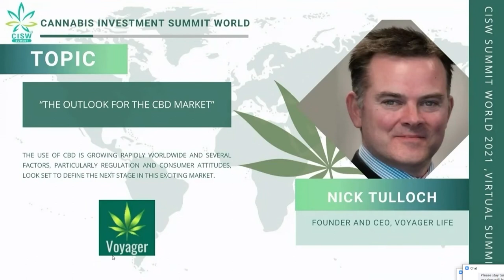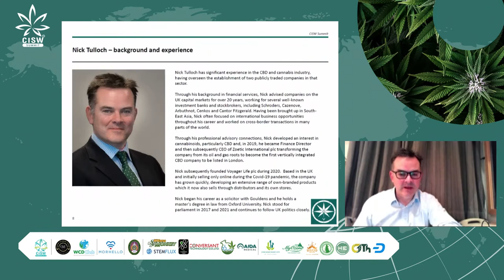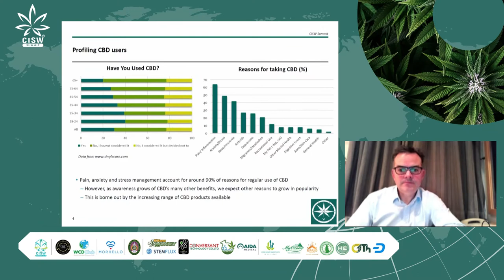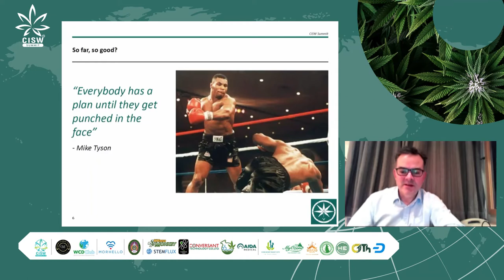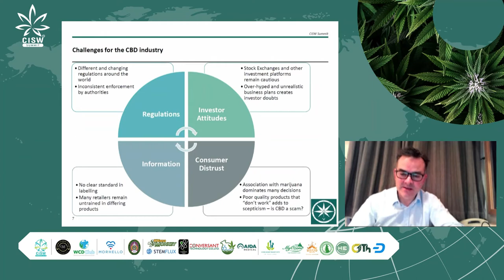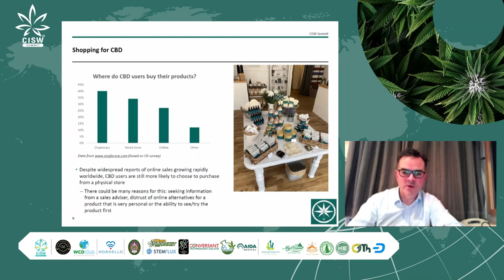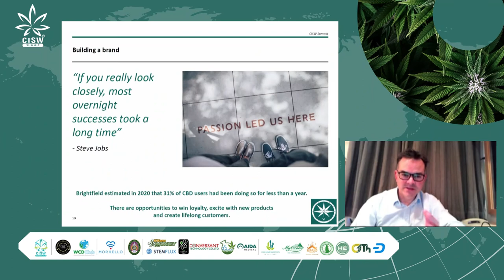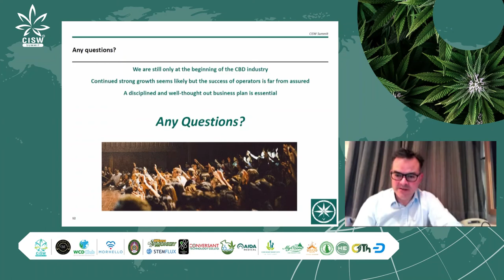Nick Tulloch: The outlook for the CBD market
11-13 November 2021 | The 2nd Cannabis Investment Summit World (CISW 2021)

Nick Tulloch (Founder and CEO, Voyager Life) Speaking on the topic of "The outlook for the CBD market"

The use of CBD is growing rapidly worldwide and several factors, particularly regulation and consumer attitudes, look set to define the next stage in this exciting market.

THANKS to all the speakers for bringing their expertise and experience to this year's virtual summit, and to everyone who attended and engaged!

We look forward to seeing everyone in the coming CISW!